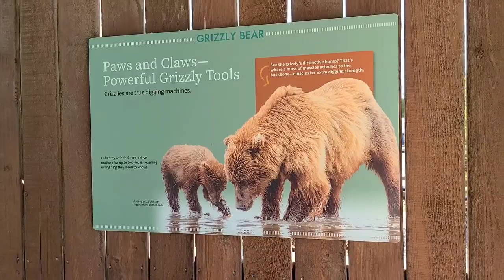A Day Trip To Oakland Zoo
This was our first time exploring the zoo. We did lots of walking and saw the biggest elephant and grizzly bears. We didn't realize how big African elephants are. They're huge! Highlight of the trip was the gondola and train ride. You get the see the beautiful view of San Francisco and the ocean. 03/14/2022